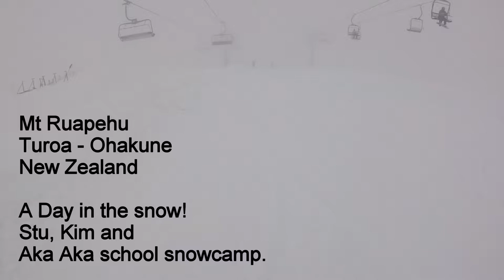Mt ruapehu ski field - Turoa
a day in the snow. awesome place, been a long while since i done this!  huge changes in weather. what an awesome place to have on our doorstep.